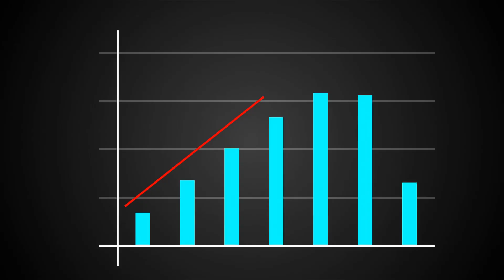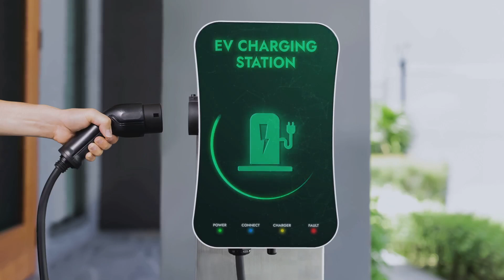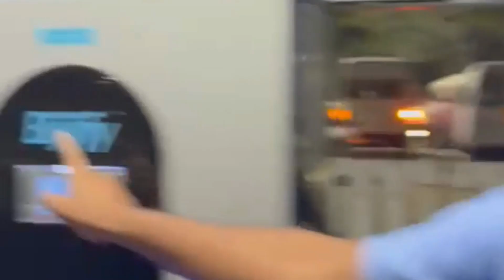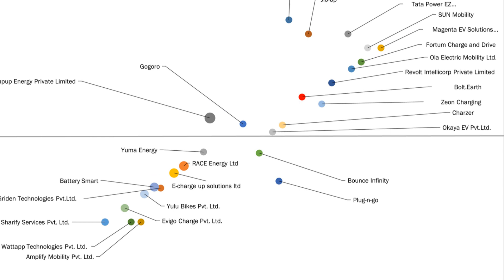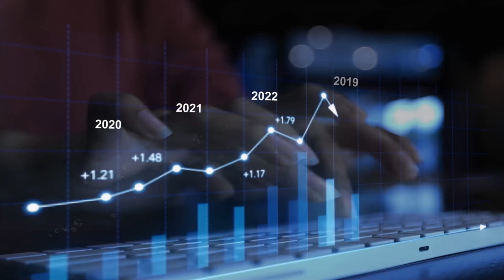India's EV Charging Market: Who Will Survive? | Industry Insights & Future Growth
The Indian EV charging market is poised for explosive growth, with over 5.39 million EVs registered by January 2025.
But who will thrive in this highly competitive landscape? Will the big players dominate, or can smaller startups carve out their niche?

In this video, we dive into the challenges and opportunities in the EV charging sector, covering key topics like:

1. Market growth projections for public and private EV charging stations.
2. Competition: Will the sharks eat the small players?
3. What do OEMs want and where are the customers?
4. Which states offer the most lucrative opportunities for setting up charging stations?
5. Available incentives for infrastructure players

Key Insights:

The EV charging market is expected to grow at a CAGR of over 85%, with the AC fast-charging stations leading the charge for 2-wheelers.

Major players like BOLT, TATA Motors, and Kazam are setting up thousands of charging stations, while newer entrants like Bijlify are making their mark with innovative solutions.

We hear from experts like Sharon, Yuvraj Saigal, and M.K. Bansal, who provide deep insights into the EV charging landscape and the competitive dynamics.

Highlights:

An EV driver shares key differences between home and commercial charging costs.

Insights into EV consumer behavior, including the growing preference for app-based wallets for payments and station management.

The future of EV charging stations, focusing on unmanned, digital, and consumer-friendly solutions.

Will Ola Electric, Tata Power, and Jio-bp dominate or will other players like Kazam and Bijlify disrupt the market?

Discussion Points:

As Tier 1 and 2 cities see a rise in EV charging stations, who will win the race in 2025 and beyond?

The impact of high temperatures on EV charging during summer months and how it could affect user experience.

What should EV charging equipment manufacturers, service providers, and aggregators focus on for growth in this booming market?

About MarketsandMarkets:
Founded in 2009, MarketsandMarkets recognized uncharted business potentials within disruptive trends, forecasting a surge of $25 trillion in new B2B revenues by 2030. In our 13-year journey, we've collaborated with over 10,000 companies, generating $140+ billion in revenue impact. We evolved from a market research publisher to a growth-enabling firm, fostering a growth mindset among our 1500+ employees through our "GIVE growth" culture. Our exceptional standing was affirmed when Forbes recognized us as one of America's Top Management Consulting Firms, highlighting our pioneering AI-driven platform, the Knowledge Store, designed exclusively for growth-minded executives.